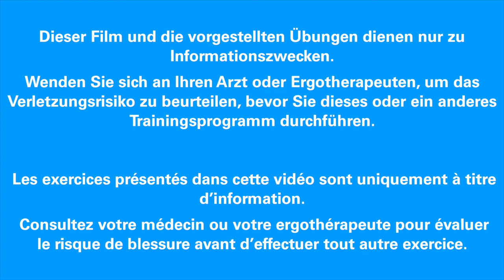Aufstehen mit Hilfe